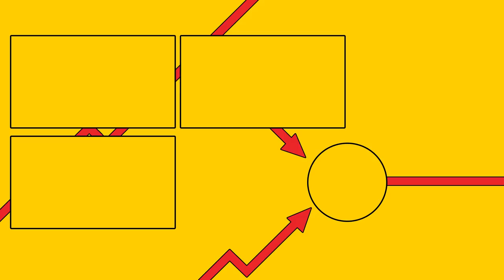DUO WPROWADZONE, JEST PIERWSZY WIN! (Battlefield V Firestorm #2 - GAMEPLAY PL) /Archi | Stalker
📝 Tagi:
Zagrajmy w Battlefield V
Battlefield V Premiera
Battlefield V Multiplayer
Battlefield V PL
Battlefield V Po Polsku
Battlefield V Gameplay Po Polsku
Battlefield V Live
Battlefield V Firestorm
Battlefield V Poradnik
Battlefield V Let's Play PL
Battlefield V Gameplay PL
Battlefield V Battle Royale
Battlefield V Gra
Battlefield V Game
Battlefield V Polska
Zagrajmy w Battlefield 5
Battlefield 5 Premiera
Battlefield 5 Multiplayer
Battlefield 5 PL
Battlefield 5 Po Polsku
Battlefield 5 Gameplay Po Polsku
Battlefield 5 Live
Battlefield 5 Firestorm
Battlefield 5 Poradnik
Battlefield 5 Let's Play PL
Battlefield 5 Gameplay PL
Battlefield 5 Battle Royale
Battlefield 5 Gra
Battlefield V Game
Battlefield 5 Polska